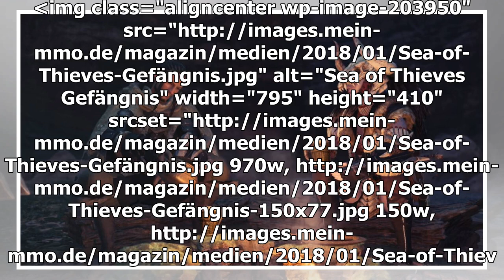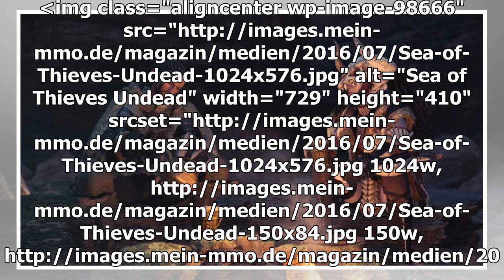Derjenige, der im Meer von Dieben saugt, ist unter Deck gesperrt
Mit einer fremden Crew hat man es in Sea of Thieves nicht leicht. Können die anderen einen nicht leiden, geht’s ins Schiffsgefängnis. Im Piratenspiel Sea of Thieves macht man mit fremden Crew-Mitgliedern kurzen Prozess. Nerven sie oder halten sie sic...